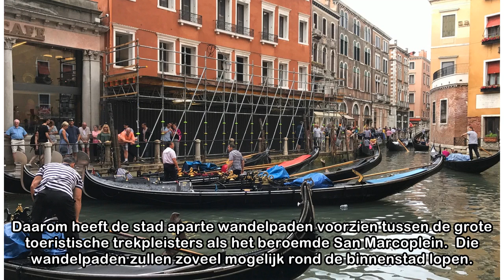Zo druk in Venetië dat toeristen en inwoners over aparte wandelpaden moeten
27 april 2018 09u47 Bron: CNN Reizen Omdat Venetië dit weekend, door de feestdag van 1 mei, een nog massalere toeloop van toeristen verwacht dan anders, legt de stad aparte wandelpaden aan voor toeris...